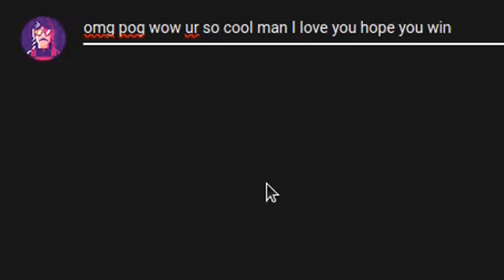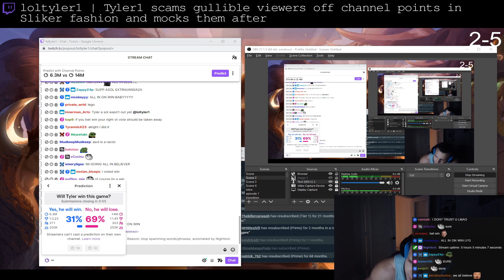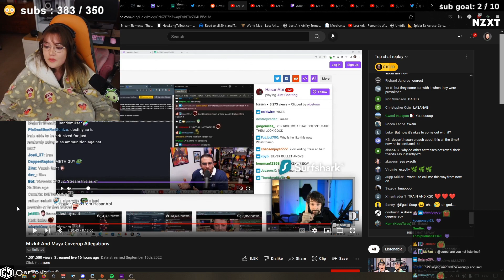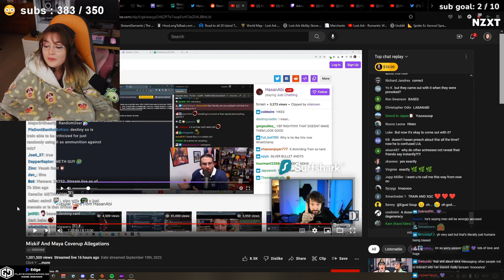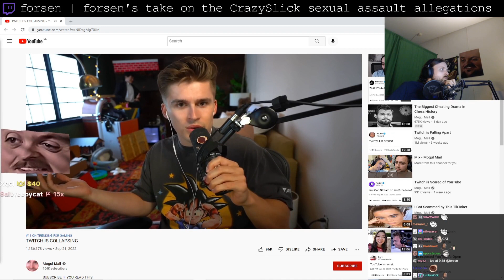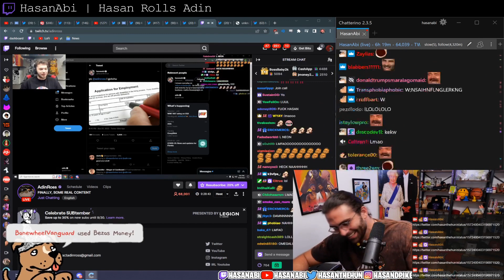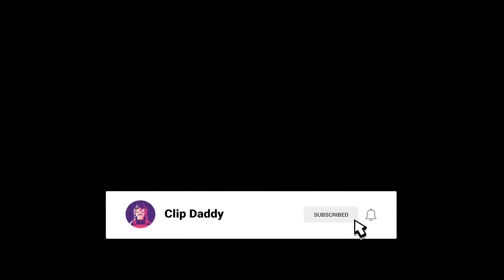Best Twitch Fails Compilation #414 ( forsen, loltyler1... )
00:00 Intro
00:06 forsen | Legendary Forsen reaction on gambling ban
00:11 Kalei | slick using mizkif's account to approach girls on twitch
00:35 loltyler1 | Tyler1 reacts to Mizkif's leave
00:51 xQc | Adrianah heartbreaking statement about the situation
01:51 loltyler1 | Tyler1 scams gullible viewers off channel points in Sliker fashion and mocks them after
02:21 willneff | Anyways, here's a cute raccoon eating doritos
02:56 xQc | xQc reveals the real reason why he didn’t go to ShitCamp and other events
03:26 Destiny | Devin, Train, and Destiny argue over whether Miz did anything wrong
04:30 yourragegaming | When chat tells you Hasan is watching your stream
05:09 pokimane | Poki Has A Job Offer For Corinna After She Loses Her Job
05:48 poopernoodle | Poopernoodle tears up as she shares her experience with SA and how she felt isolated because ppl were "concerned" about sharing a room with her at Twitchcon 2019 (keep watching for full context)
06:48 HasanAbi | Hasanabi says slurs are okay if they’re not well known.
07:34 sodapoppin | Soda finally address's the drama
08:00 forsen | forsen's take on the CrazySlick sexual assault allegations
08:19 Destiny | Destiny is having the best day of his life
08:39 HasanAbi | xQC admits that his breakup was an excuse, he just didn't want to go to ShitCamp
08:52 loltyler1 | Tyler1 Don't get distracted! Erobb was wrongly banned for 30 days!!
09:06 HasanAbi | Hasan Rolls Adin
09:36 Nmplol | Malena is back
09:55 Outro